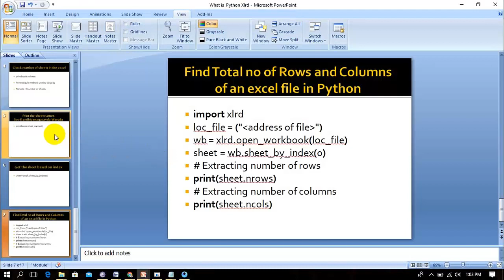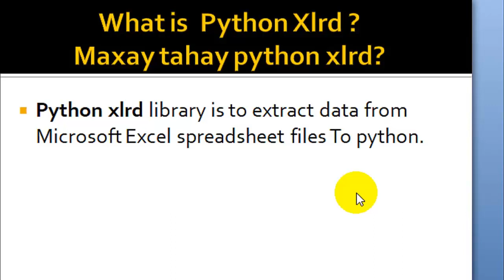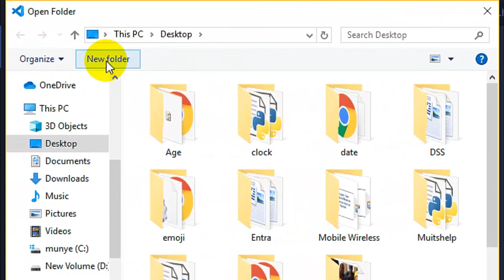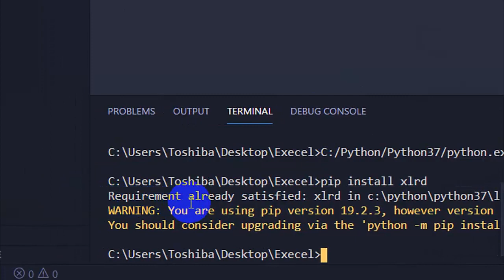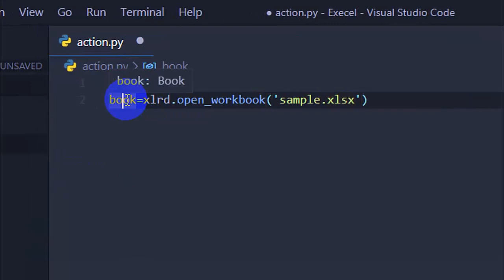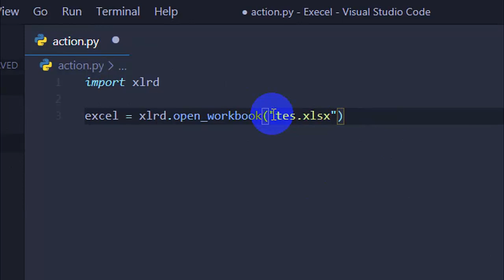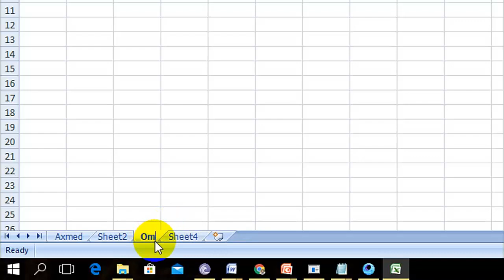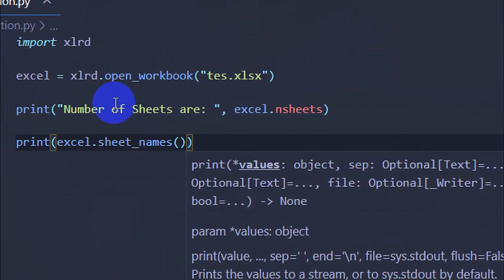Python Program That Reads Excel File Part 1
Asc Dhamaan Bahda Kuxiran Channelka Muits Help Kusoo Dhawaada Channelka Waa Cashir Cusub Oo ku saabsan Python oo ka hadlaayo sida Data Looga soo aqriyo Excel File so hadaad channelka ku cusubtahay subscribe saar oo asxaabtaada la wadaag oo Share Dheh See ugu faaideystaan Inshalah